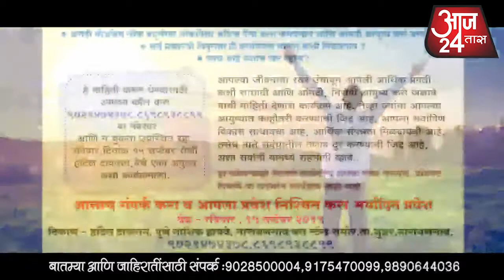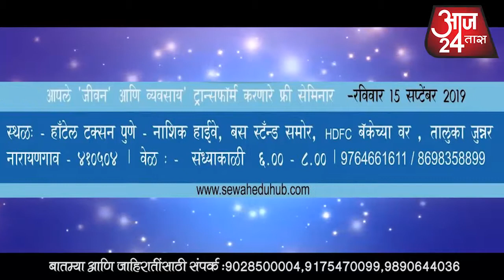शेतकऱ्यांच्या उसाच्या थकीत बिलासंदर्भात कारखान्यावर मोर्चा